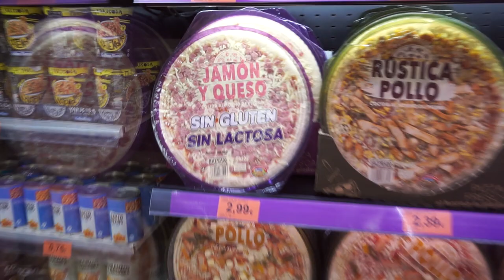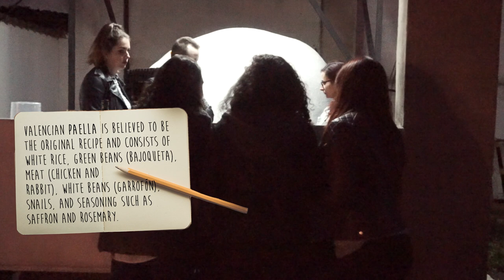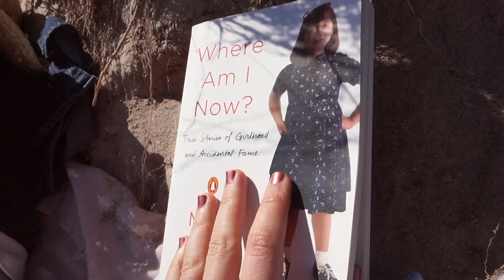The Best Paella Ever! // Valencia Part 1 [CC]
A five day travel vlog packed with yummy food and friends! We visited the city of Valencia for their Falles festivity, and it was amazing. What a beautiful city!